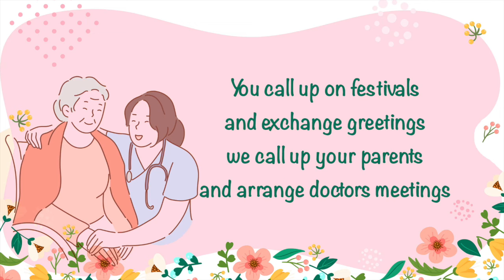MUST WATCH | Poem by 13 y/o | Healthcare for Elderly | Care4Parents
A 13-year-old beautifully expressing how Care4Parents is trying to help the children staying miles away from their parents with respect to their parents' healthcare.

To know more about how we may help you to manage your parents' health from miles away,